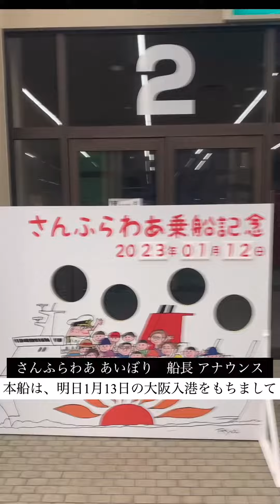ありがとう、さんふらわあ あいぼり（船長アナウンス＋お見送り）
沢山の方に見送られ、25年の歴史に幕を閉じた「あいぼり」引退から約１か月。最終便の乗船気分を味わえる⁉動画を作成しました。

姉妹船「こばると」引退まであとわずかとなりました。
ぜひ最後までどうぞよろしくお願いします。